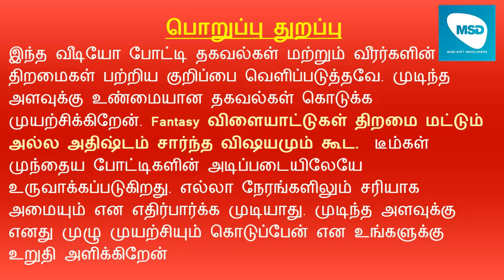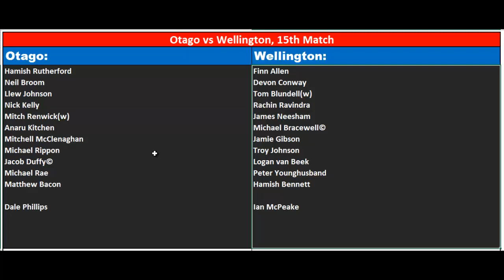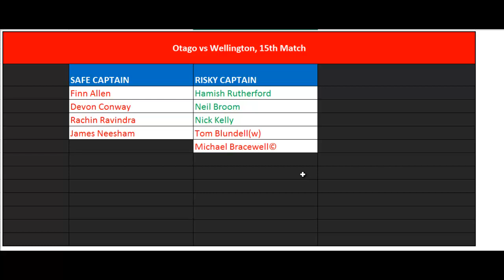WF vs OV Dream11 Prediction in Tamil || Otago vs Wellington, 15th Match || 14/01/2021